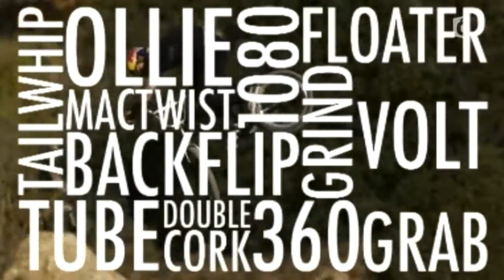News : Air Race Las Vegas, FISE Chine, Red Bull Aces !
Dans l'actualité de la semaine, retour sur la dernière étape du championnat du monde de vitesse en avion, les Air Race « Las Vegas ». BMX, wakeboard, roller, skate, MTB : Retour sur la 2eme étape du FISE World Series en Chine, à Chengdu…